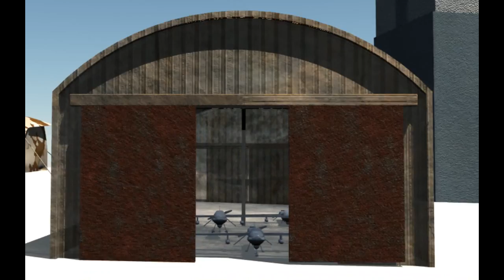Official Trailer of Battle Lines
Battle Lines is a line drawing game with aerial military combat. The object of the game is to protect your base for as long as possible from attacking enemies. It's like playing Flight Control in the middle of a battle. Each cargo transport you land will bring your more UAVs and cash. Use the cash to upgrade your aircraft and repair your base. Because the amount of weapons are limited you'll have to apply some strategy if you're planning on holding the line for more than 5 minutes!
The release date for Battle Lines is March 26, 2012 on Google Play(Android Market) . A Windows and Mac version will be released shorty after that.